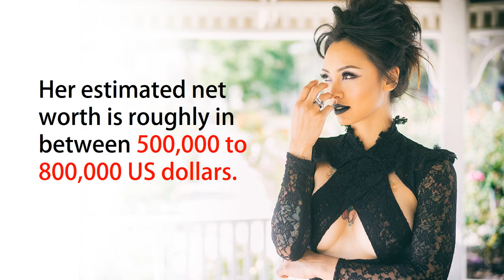Levy Tran Net Worth, Age, Height, Biography In 2018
Bio, Age, Weight, Height, Facts, Controversies, Net Worth, Family Tree, Personal life

For our readers today we have selected one of the famous actresses slash models in American entertainment Industry, Levy Tran. Our guide will help you explore near about every possible fact and personal information available at the moment of this celebrity. So sit back and enjoy this joy ride of information.
The main career starter of her work includes the short role in 2015’s Furious 7 movie. Her role as the Race Starter might be short but with her beauty and subtle acting she got the little limelight.
In 2016 Levy again made her appearance in the movie Female Fight Squad. The movie did gain a little acclamation from audience.
In 2017, Levy Tran was out of focus of camera but the news just came in that she has starred in the upcoming 2018 film The Silk Road.
Since 2010 Levy Tran has been somewhat a social media celebrity too. She has around 220,000 followers on social media.